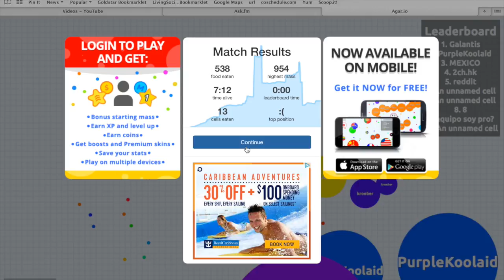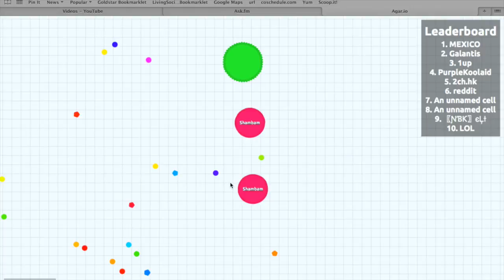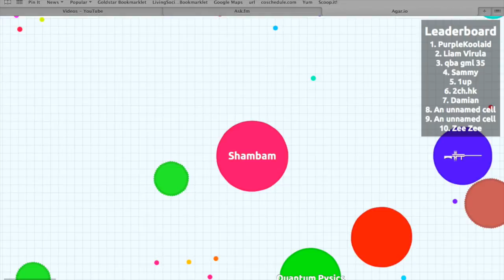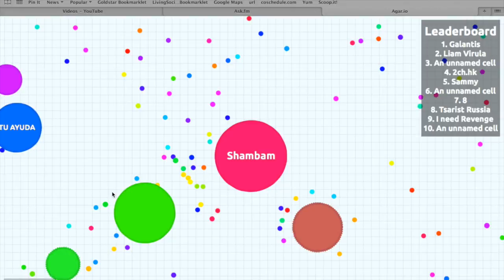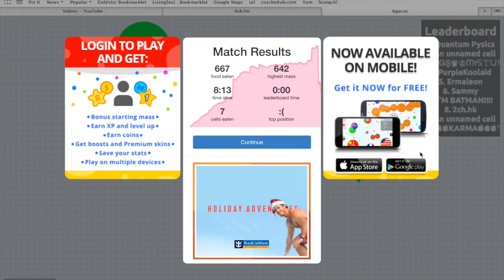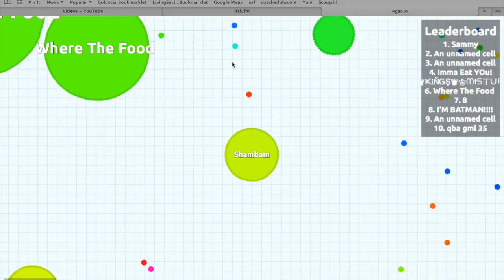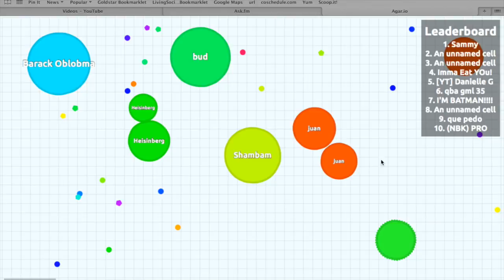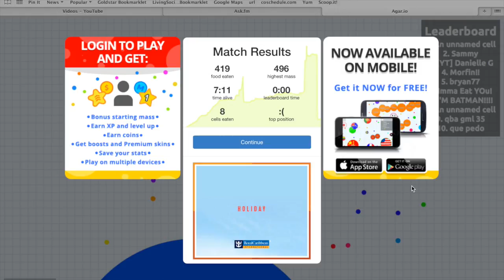Agar.io - Episode Two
Hey guys I hope you enjoy this video of Agar.io. Check me out on other social networks.

-Ask.fm/Shambam_Gaming